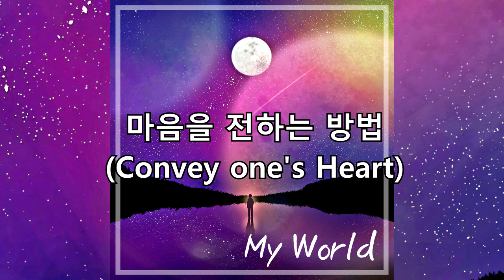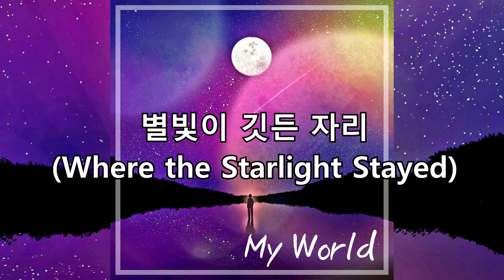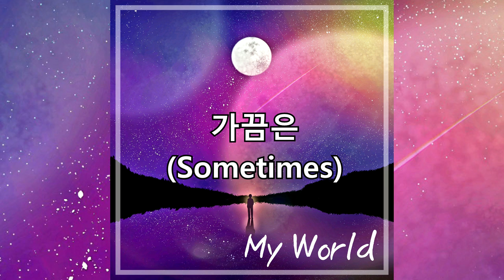3rd Ablum - My World (Crossfade Demo)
여러분들의 많은 관심과 성원으로 3집 앨범을 완성하게 되었습니다!

3집 앨범의 주요 테마는 '자연' 을 생각하며
계절의 감성을 담아 만들어 보고자 노력하였습니다.

그 외에도 22곡의 보너스 곡들도 포함되어 있으니,
다른 버전으로도 감상하시고 싶으신 분들은
아래의 링크를 통해 받아 가실 수 있습니다.

감사합니다!

- Track List -
00:00  1. My World

00:47  2. 그림자의 숲 (Forest of Shadows)

01:33  3. 꿈을 향한 첫 걸음 (The First step Foward a Dream)

02:20  4. 달빛 연주회 (Moonlight Concert)

03:07  5. 당신의 이야기(Your Story)

04:09  6. 마음을 전하는 방법 (Convey one's Heart)

05:08  7. 바람의 이정표 (Wind Milestone)

05:51  8. 밤의 선율 (The Melody of Night)

06:41  9. 별빛이 깃든 자리 (Where the Starlight Stayed)

07:33  10. 봄의 속삭임 (Whisper of Spring)

08:41  11. 불꽃놀이 (Fireworks)

09:54  12. 설화 (Folk Tale)

11:00  13. 여름여행 (Summer Travel)

12:12  14. 유리 별(Glass Star)

13:09  15. 가끔은 (Sometimes)

14:10  16. Bonus Track

I would be glad if you could get a little comfort from here.

Album Art ▼
Artist : 얼음꽃

고음질로 청취하시고 싶으신 분들은 다음 링크를 참조해주세요!